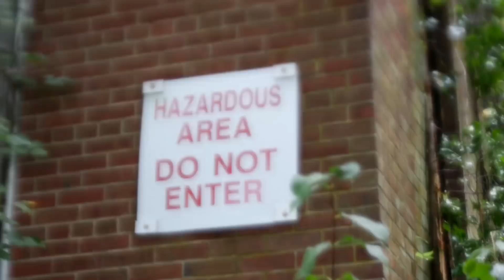TASHLANDIK JINNIXONAGA BORDIK (1-QISM)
Telegramdagi kanalimga obuna bo`ling va barcha yangi videolarim va har hil mavzudagi yangiliklardan xabar olib turasiz